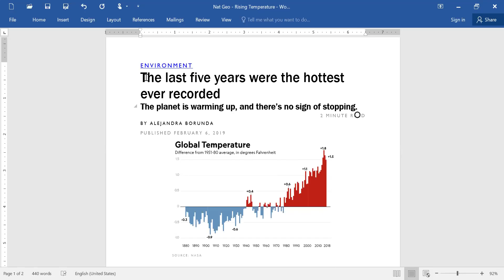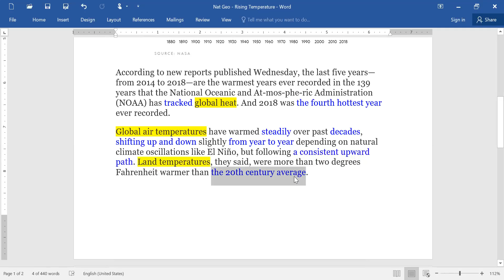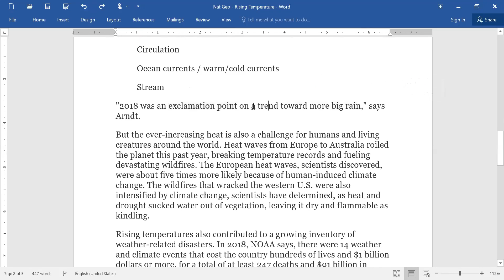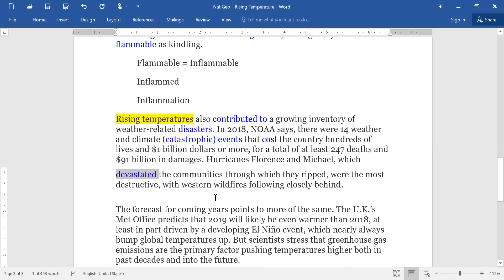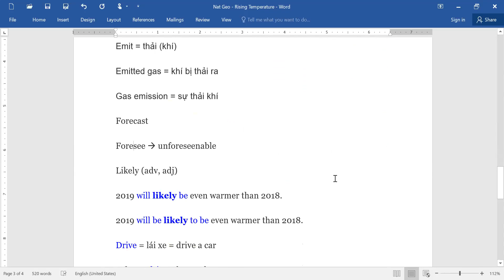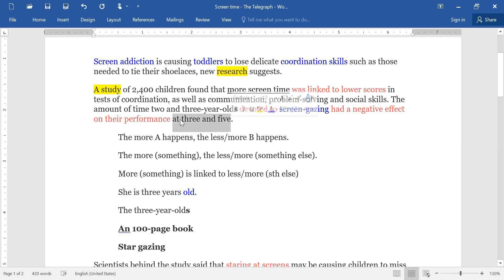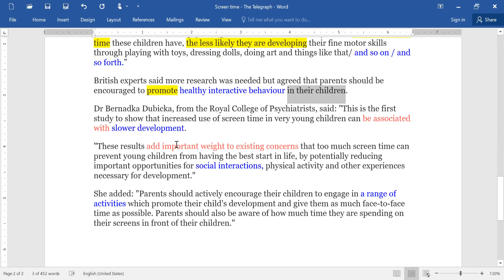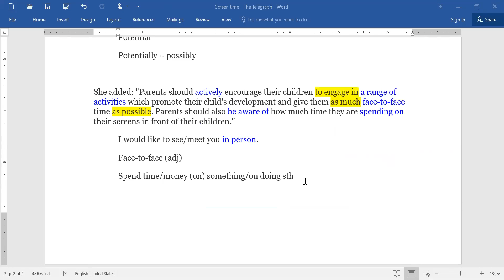Reading 26.02.2019 - Vocab Booster